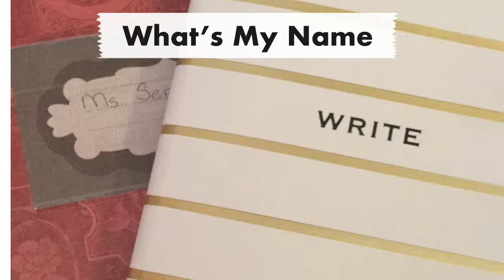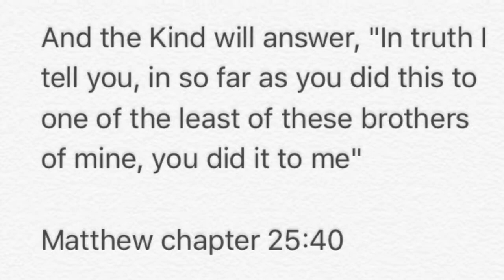What’s My Name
Educational Talks: You and Your Child
Part 5-- Children should know their full name